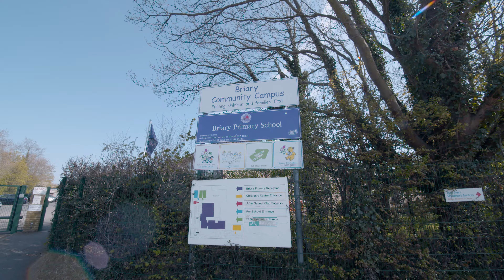Welcome to Sunningdale Green | Redrow homes available in Herne Bay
Sunningdale Green is an address to aspire to. You’ll enjoy a delightful location on a former golf course overlooking the Kent coastline, with both Canterbury and London within easy reach, for working and networking, for state and private schools, and for leisure and culture. These are some of the best examples of the award winning Heritage collection; superior, spacious homes with impressive architecture and luxurious interiors. Sunningdale Green is what you have been working so hard for, and when you get here, you’ll know you’ve truly arrived.